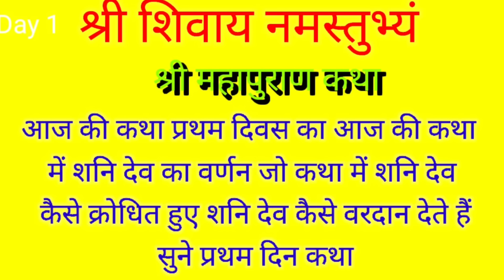day-1श्री बेलपत्र शिवमहापुराण कथा,नीमच(MP)Shri belpatra Shivmahapuran Katha Pradeep Mishra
day-1श्री बेलपत्र शिवमहापुराण कथा,नीमच

आज की कथा प्रथम दिन का श्री बेलपत्र शिव महापुराण कथा सुनी आनंद जी आज की कथा में वर्णन है शनि देव महाराज का आशीष शंकर का वर्णन कीजिए हर हर महादेव कमेंट कीजिए और मिश्रा जी को कमेंट कीजिए कि तबीयत जल्दी सही हो जाए मेरे महादेव कृपा जल्दी हो।

day-1 Shri Belpatra Shiva Mahapuran Story, Neemuch (MP) Shri Belpatra Shiva Mahapuran Story Pradeep Mishra

पंडित प्रदीप मिश्रा जी की अगामी कथा
प्रदीप मिश्रा आज लाइव
कुबेरेश्वर धाम सीहोर
आस्था चैनल लाइव

        full waching 🚩🚩🚩 har har mahadev 🚩